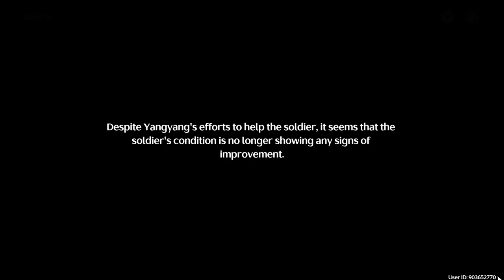Wuthering Waves Huanglong I: Act VI: Grand Warstorm(Part 4)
Welcome back to the captivating world of Wuthering Waves! In this gameplay video, we continue our quest through Huanglong I: Act VI: Grand Warstorm. Join us as we tackle the following objectives:

1. *Find the soldier in question* - 00:01
2. *Take the elevator to reach the Disruptor* - 03:37
3. *Defeat the TDs around the Disruptor* - 04:10
4. *Talk to the surviving soldier* - 04:56
5. *Protect the Disruptor from the incoming TDs* - 07:03
6. *Go deeper into the Norfall Valley* - 12:15
7. *Enter the Norfall Valley* - 12:19
8. *Defeat the enemies* - 12:30
9. *Press on* - 13:26
10. *Slide down the steep slope* - 14:23
11. *Leap over the cliff* - 14:32
12. *Defeat the Surrounding enemies* - 14:43
13. *Enter the Hovering Ruins* - 16:21
14. *Find a way in* - 16:42
15. *Explore the depths of the Hovering Ruins* - 17:17
16. *Press on* - 18:34
17. *Defeat the enemies* - 18:55
18. *Head to the upper levels* - 20:23
19. *Reach the highest place in the Hovering Ruins*
 - Go to the hovering building - 21:20
 - Follow the road - 21:52
 - Defeat the enemy - 22:02
 - Look for a movable platform - 23:38
 - Move to the safe zone - 23:55
 - Go to the top of the building - 24:14
 - Go to the next Hovering building - 24:53
 - Try to "pull" walls to defeat enemies - 25:19
 - Go through the obstacles - 25:28
 - Try to pull walls to defeat enemies - 24:48
 - Continue forward - 25:53
 - Defeat the Inpermanence Heren - 26:12